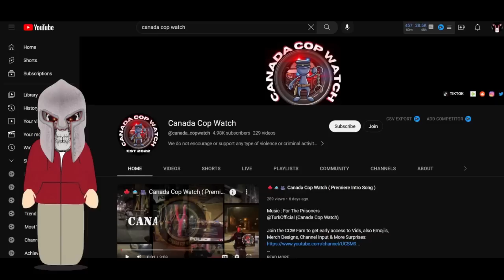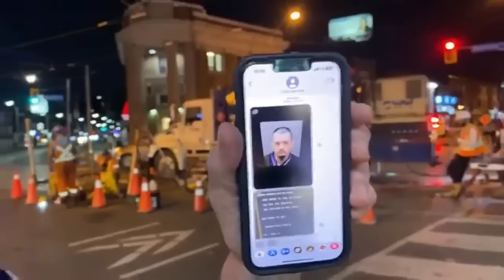Moronic Canadian Frauditor With Active Warrant Arrested While Cop Watching